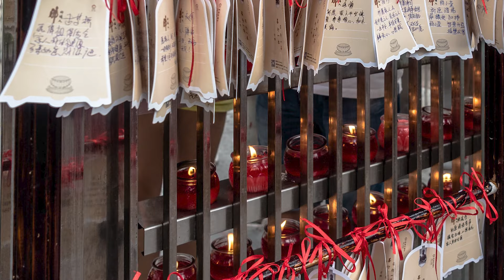A journey in China (photos in 4K Ultra HD)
A month traveling through China, from Hong Kong to Beijing. Join me and admire photos in 4K Ultra HD about nature, ancient cities, palaces and the art of the Chinese Empire.
Musics:
Frederick Rousseau - La Fille De Pekin;
TheFatRat - Envelope;
Hans Zimmer - Oogway Ascends;
Amália Rodrigues- Uma Casa Portuguesa;
TheFatRat - Elevate;
Naxi Love Song;
TheFatRat - Xenogenesis;
Fate/stay night—孤独な巡礼 二胡版 Erhu Cover;
TheFatRat - Kingdom Come;
Chinese Traditional Bamboo Flute Music;

Folk Chinese by PeriTune is